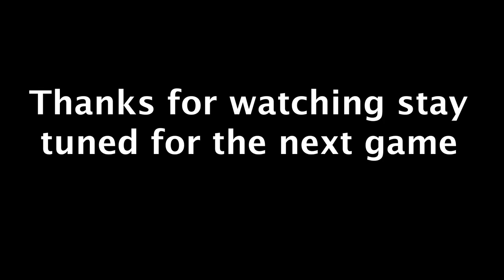Gerry drops 40pts to reach 1000pts overall - Assabet Valley VS Worcester South